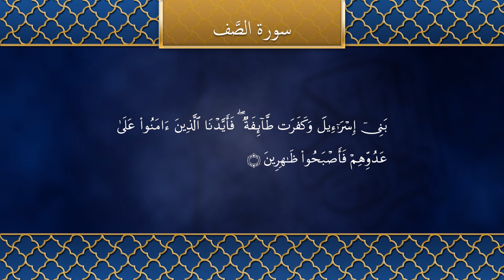Tilawat (Recitation) Chapter 61 As Saff - سُوْرَةُ الصَّفِّ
Chapter 61. As-Saff - سُوْرَةُ الصَّفِّ
Recitation of the Holy Quran by Idir Iken.

Introduction:
(Revealed after Hijrah)

Title, Date of Revelation, and Context

This Surah takes its title from v. 5 which enjoins Muslims to fight in the cause of Allah in solid ranks ( صفاً), "as if they were a strong, cemented structure." The Surah was revealed at Medina, probably in the third or fourth year of Hijrah, after the Battle of Uhud, as v. 5 seems to possess an implied reference to the lack of discipline or unquestioning obedience to the Holy Prophet, of which some of the Muslims were guilty in that battle. The preceding two Surahs had dealt with the subject of war against disbelievers, and with social and political problems arising out of it. The Surah under comment emphasizes the importance of giving unqualified and unquestioning obedience to the leader, and of presenting, under his guidance, a solid, compact and united front to disbelievers.

Subject Matter

The Surah opens with the glorification of God’s Wisdom and Might, and proceeds to admonish believers that when they glorify God and extol His holiness with their tongues, they should also glorify Him with their actions, thus making their actions harmonize with their verbal declarations. So, when they are called upon to fight in the cause of truth, they should present a firm and solid front to disbelievers, and should give unqualified obedience to their Leader.

The Surah then makes a brief reference to the misbehaviour of the followers of Moses who, by disobeying and defying him, caused him much vexation and mental anguish, and, by implication, warns Muslims never to behave like them. Next, mention is made of the prophecy of Jesus about the advent of the Holy Prophet, followed by a firm declaration that all the attempts of the votaries of darkness to extinguish the Light of Allah would come to nought. The Light will continue to shine in all its glory and effulgence and Islam will prevail over all religions. But before this comes to pass, the followers of Islam shall have to "strive with their wealth and persons in the cause of Allah."Only then will they deserve to be blessed with God’s pleasure and material glory—"with Gardens through which streams flow." The Surah closes with exhorting Muslims to help God’s cause, as did the disciples of Jesus by undergoing all manner of sacrifice and suffering for it. || al-quran tilawat translation quran qur'an koran Al Quran